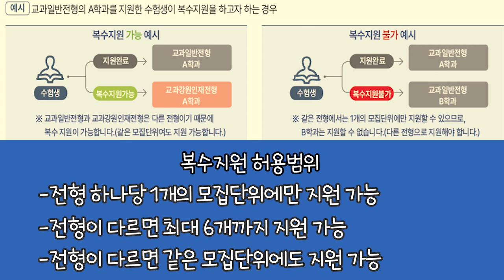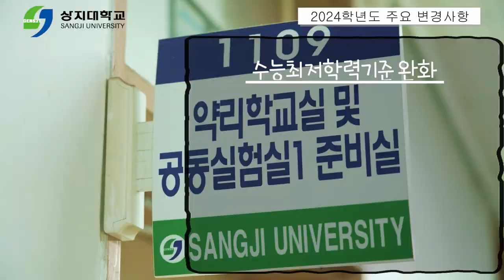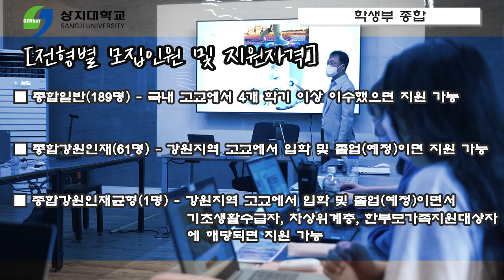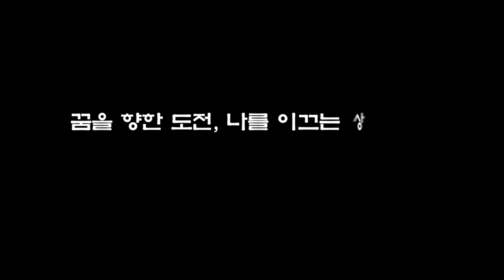[상지대학교] 2024 학년도 수시모집 안내영상(3분 안에 알아보기)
다가오는 2024학년도 수시접수 기간 !! 상지대학교의 다양한 전형 안내를
빠르게 알아볼까요? 다들 집중 👀

[입학문의]
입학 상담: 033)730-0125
*Track :Inspiring-Crown Music
• [무료BGM] 활기찬  [NoCopyrightMusic] In...